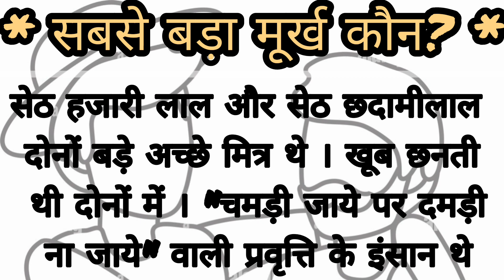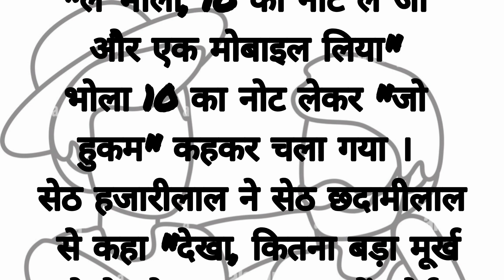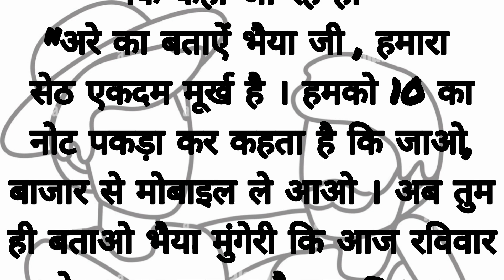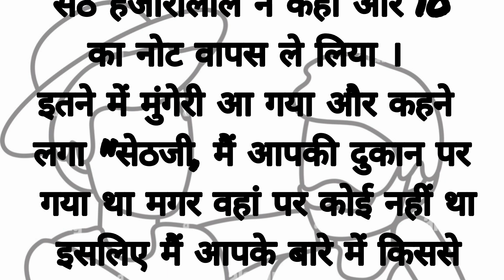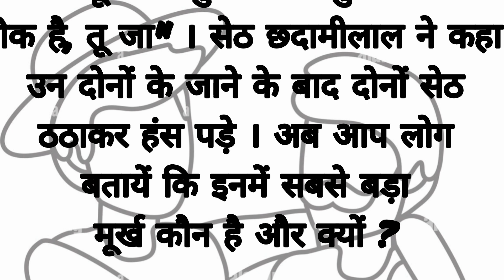सबसे बड़ा मूर्ख कौन?|moral stories|hindi stories|@SK Rich Ambition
Kahani

मजेदार स्टोरी इन हिंदी

रियल लाइफ स्टोरी इन हिंदी

प्रेरणादायक हिंदी कहानियां PDF
Keep supporting guys 🙏